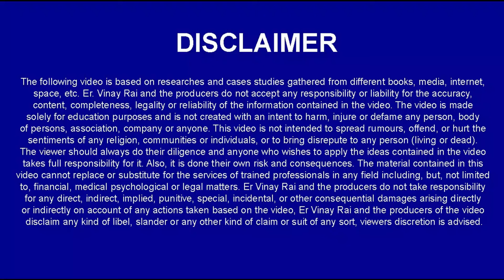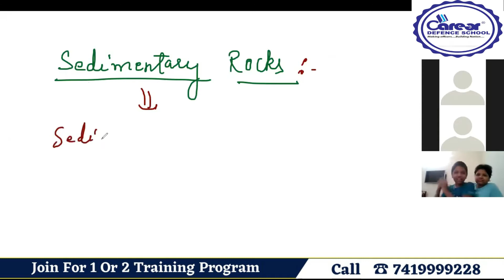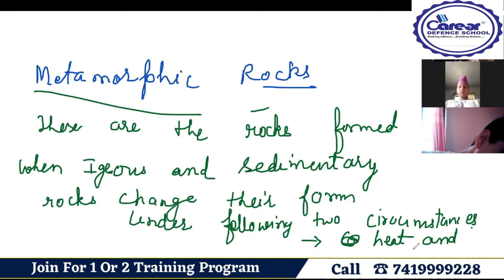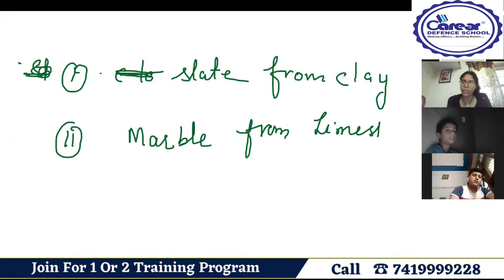Rocks Classification Sedimentary and Metamorphic Rocks | RIMC 8th G.K